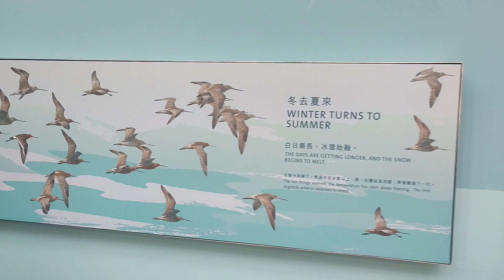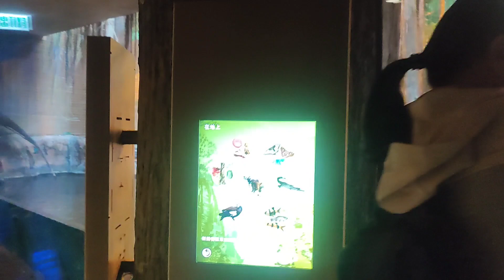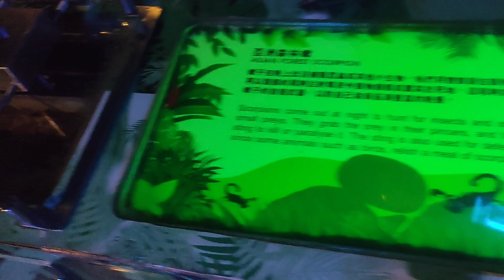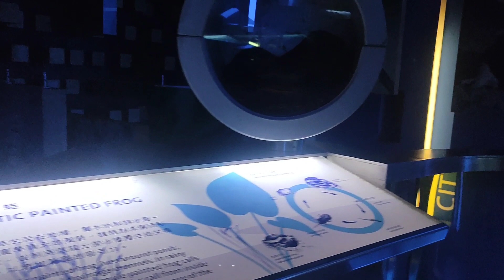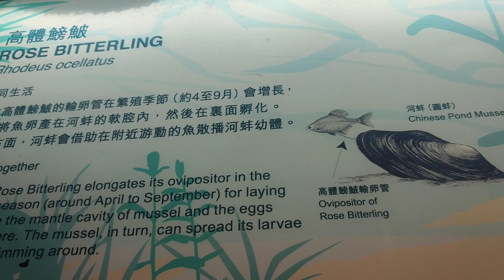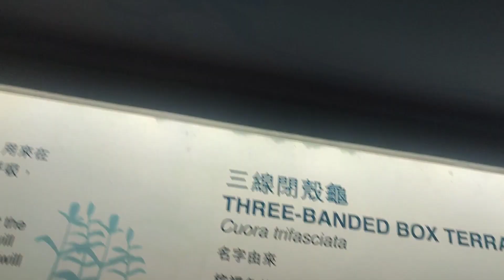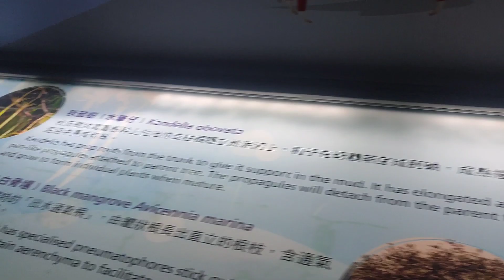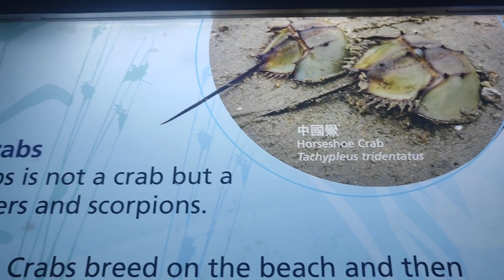SILIPIN NATIN ANG LOOB NG HONGKONG WETLAND PARK By MTDUC